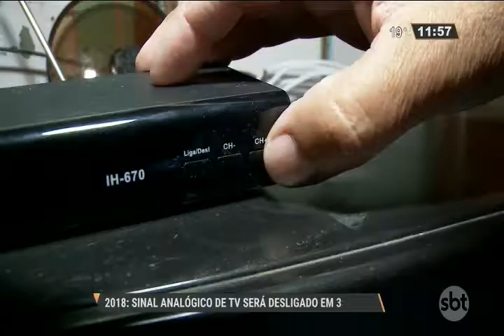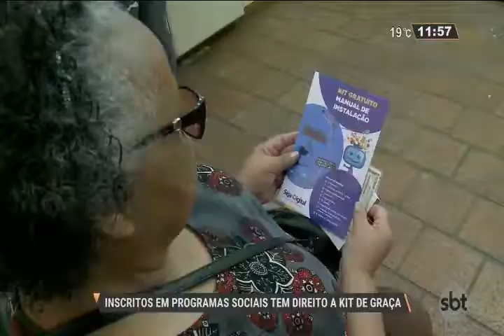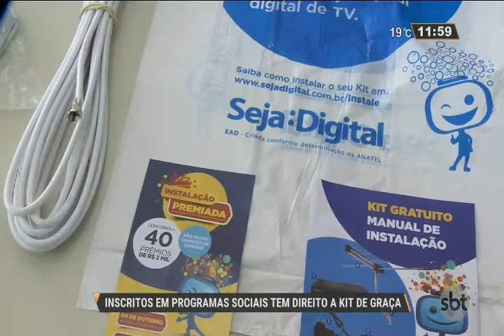Sinal analógico de TV será desligado em 31 de Janeiro